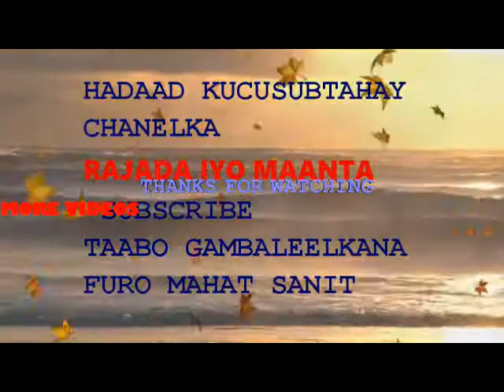Hadii aat qosli weydo dhaqtar raatso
Rajada iyo maanta